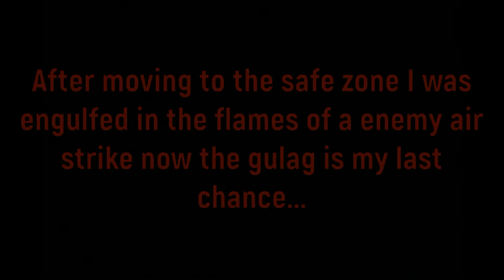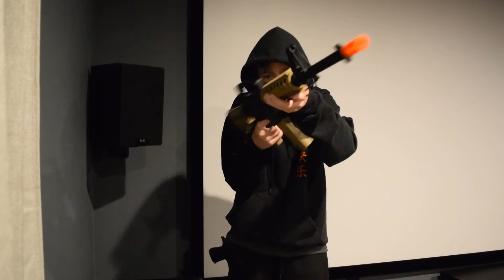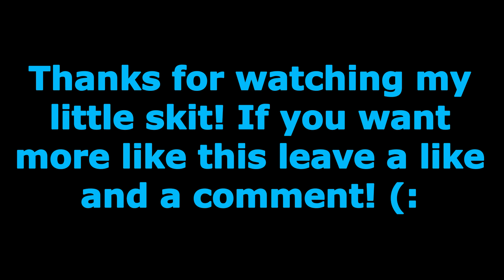Warzone In Real Life (Part Two)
Welcome back to part two! I mean your reading this so minus well! (: